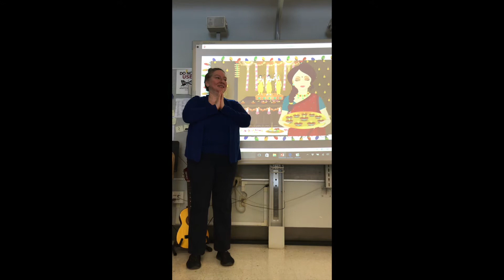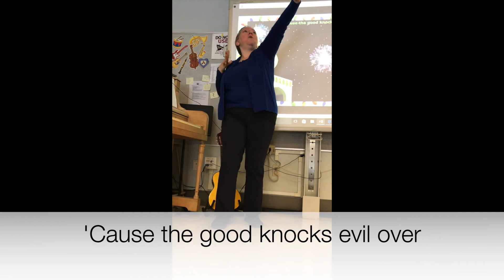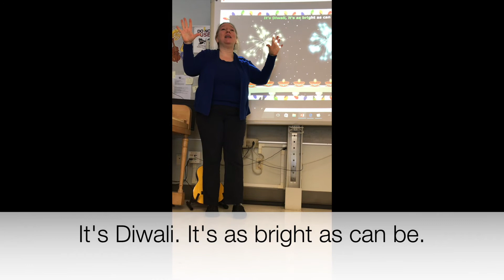Diwali Song Movements